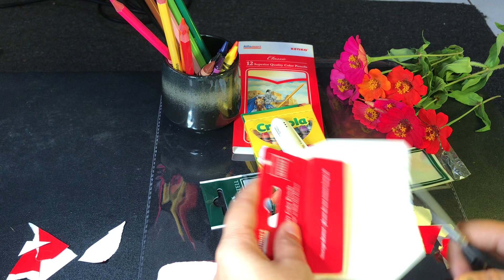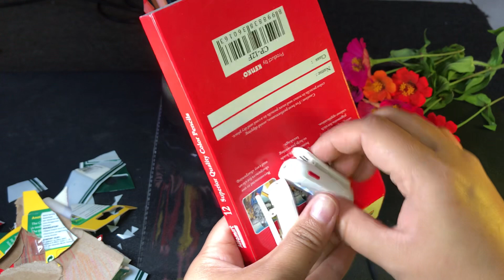ASMR | reall sounds | no talk | flowers 🌺🌸🌻🌻😎🥰